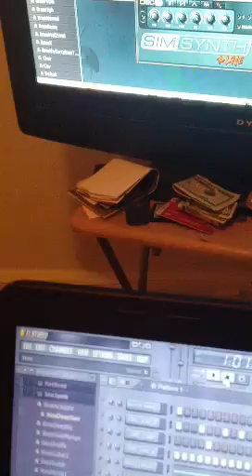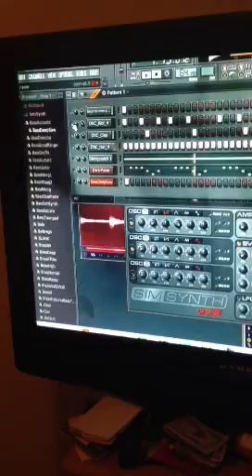Cooking up a beat